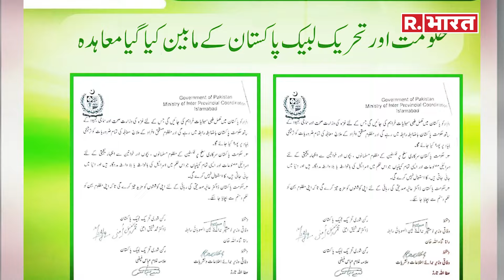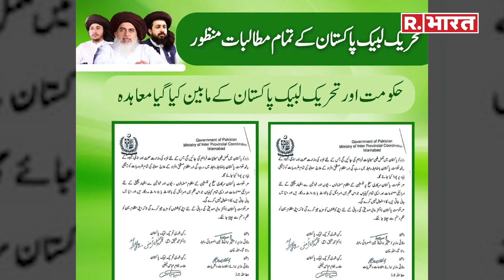Israel के PM Benjamin Netanyahu को Pakistan ने ‘आतंकवादी’ क्यों घोषित किया? | TLP | Hamas | Gaza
इजराइल और हमास के बीच पिछले 9 महीने से भी अधिक समय से जंग जारी है. जंग के जल्द खत्म होने के आसार भी नहीं नजर आ रहे हैं. इजराइल हमास के ठिकानों पर हमला लगातार कर रहा है. दुनिया भर से शांति की अपील की जा रही है, लेकिन जंग बेरोकटोक जारी है. इस बीच कट्टर पंथी संगठन तहरीक-ए-लब्बैक पाकिस्तान के प्रदर्शनकारियों के दबाव में पाकिस्तान ने इजरायल के प्रधानमंत्री बेंजामिन नेतन्याहू को ‘आतंकवादी’ घोषित कर दिया. साथ ही यह मांग भी की कि नेतन्याहू को फिलिस्तीनियों के खिलाफ कथित युद्ध अपराधों के लिए न्याय के कटघरे में खड़ा किया जाए.